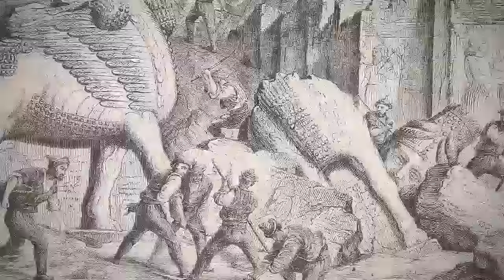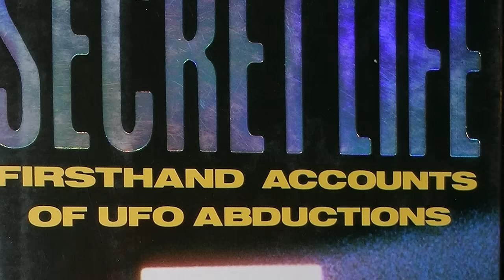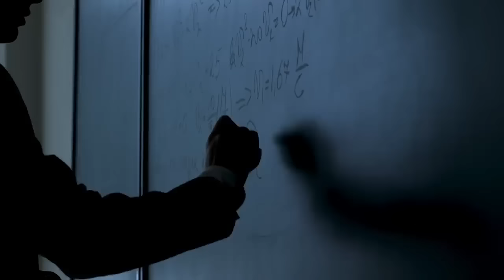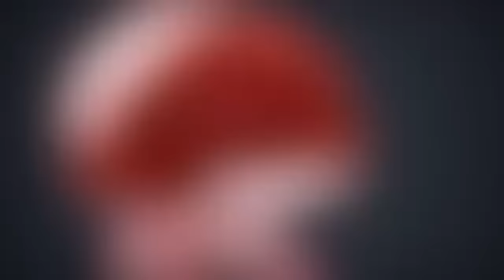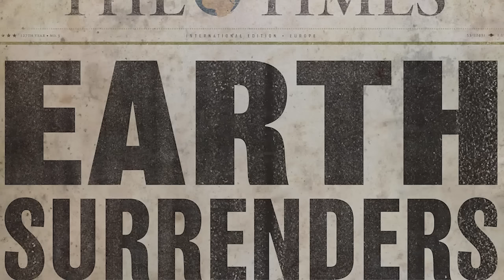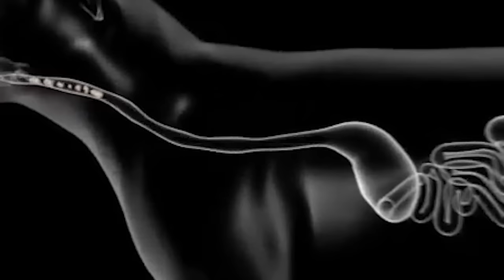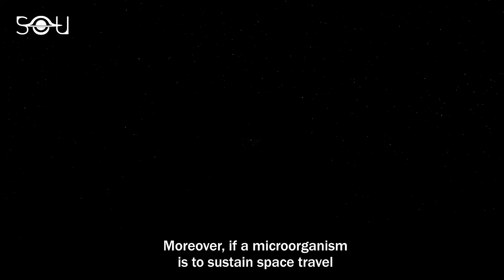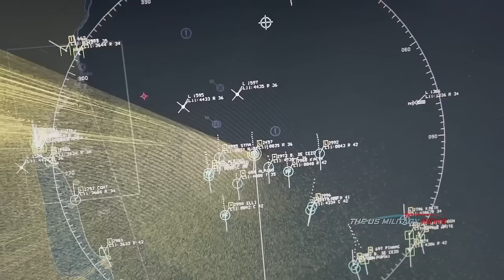Alien Invasion 2025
They're coming! Will they be here to help? Or to conquer? Maybe even to exterminate? Humanity must find an inventive way to fight back. We'll take you on a journey from magic mushrooms to cat poop, from wormholes to Ohio Class nuclear submarines, of which will play a crucial role in saving our species.

Special thanks to the many producers we borrowed from.
films:
Prometheus
Independence Day